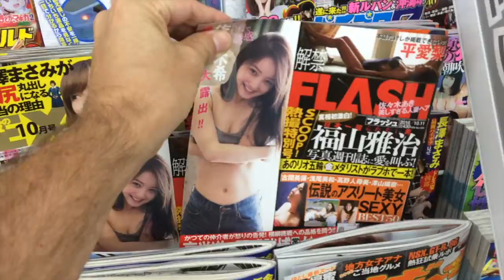The crazy side of Japan: a porn in the morn (episode 1/2)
I could hardly belief what my eyes captured when I entered a Lawson store in Japan. Yes they have things there that you would not believe to be true... See for yourself